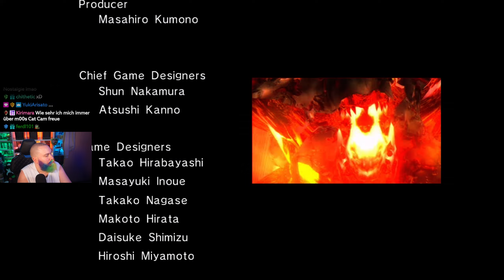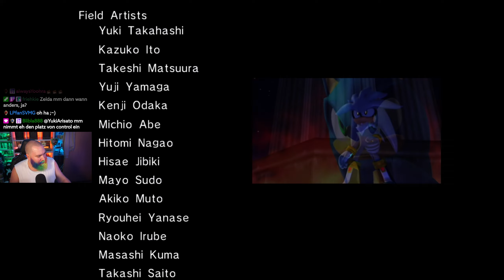Das ENDE von SILVERS STORY! 🦔 28 • Sonic the Hedgehog / Sonic 2006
► Holt euch Sonic The Hedgehog über diesen Link* [RefLink]

Ein Let's Play von Sonic 2006, welches über bis zum Release des nächsten Sonic Games am Leben hält!

15 Jahre und kein bisschen langsam: Sonic The Hedgehog macht sich eifrig für sein großes Comeback auf den Next-Generation-Konsolen bereit. Das unter der Regie von Yuji Naka konzipierte Sonic The Hedgehog für PlayStation 3 besinnt sich auf die Wurzeln der Serie: Hochgeschwindigkeit trifft detailverliebte Spielwelten - die gekonnt durch neue Elemente bereichert werden und die stark erweiterte Spielphysik nutzen.

Dr. Eggmann schlägt wieder zu. Diesmal hat er die Prinzessin entführt und will sich auch gleich noch das Königreich unter den Nagel reißen. Nun liegt es an Sonic: Mit seiner Schnelligkeit und seiner unvergleichlichen Art muss er Dr. Eggmans fiese Pläne durchkreuzen und sieht sich dabei mit neuen Herausforderungen konfrontiert. Erlebe mit den bekannten und neuen Charakteren das bislang rasanteste Highspeed-Abenteuer der Sonic-Reihe.